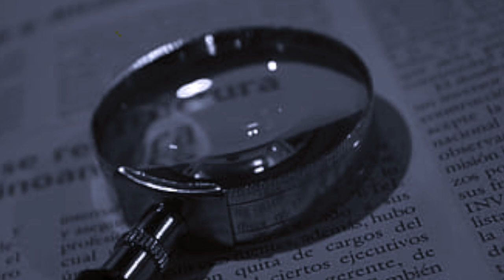How to Talk to Staff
cddolphins staff PD